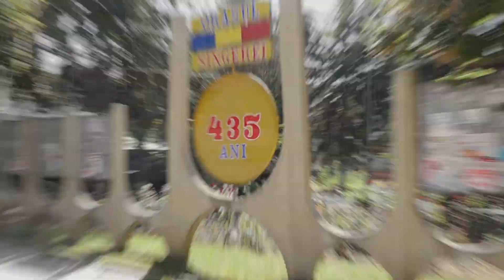PRIMARUL LA COVOR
❗Arcadie Covaliov este primul protagonist al emisiunii „Primarul la Covor”. Cei care au întrebări către primar, sunt așteptați miercuri, 22 septembrie, ora 14:00, în fața Primăriei Sîngerei.